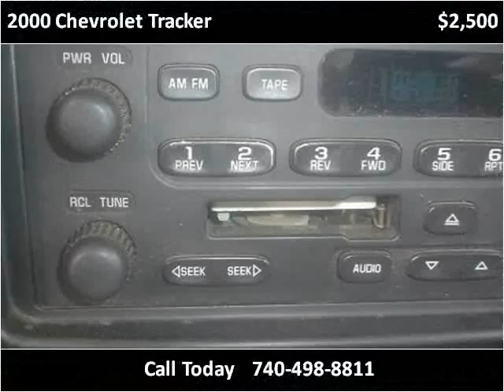2000 Chevrolet Tracker Used Cars Newcomerstown OH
This 2000 Chevrolet Tracker is available from Lock 20 Auto.